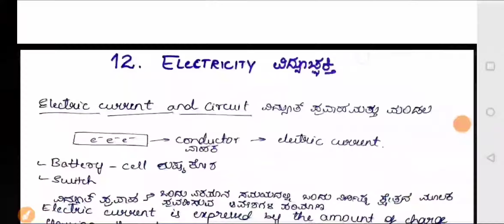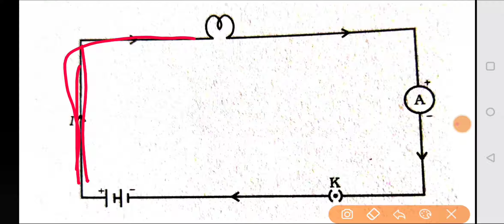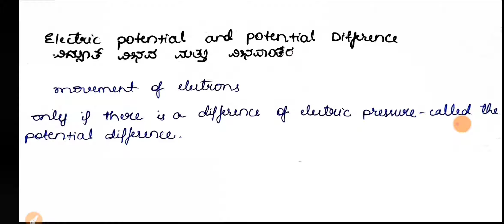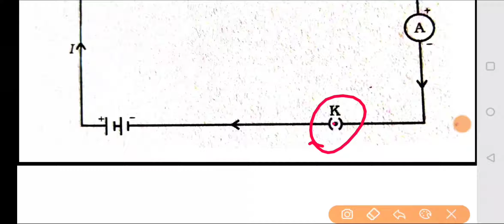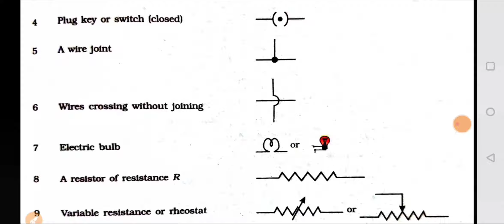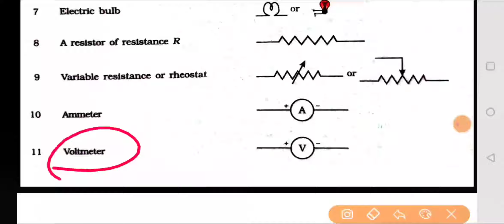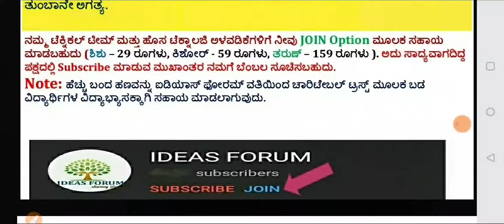NCERT Science in Kannada|Class 10:C-12 Electricity(P-1) by Sindhu M S for IAS,KAS,FDA,SDA,PSI,PC etc